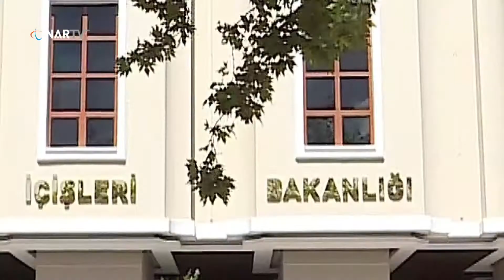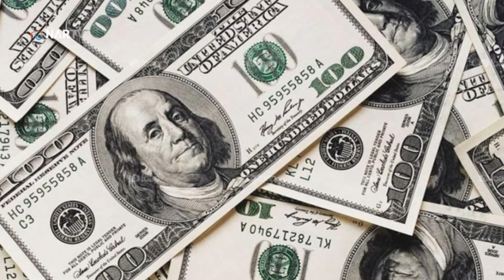Gündem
Güne damga vuran gelişmeleri sizler için derledik.